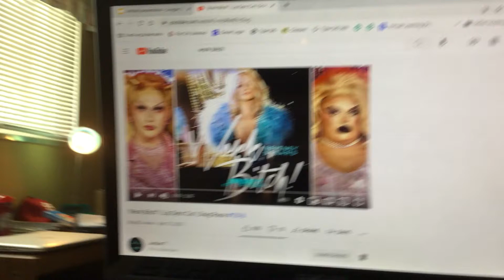Gia Gunn vs Poofesure: Work B**ch